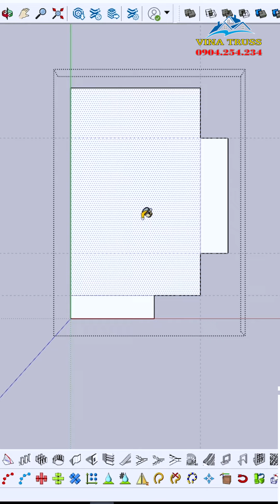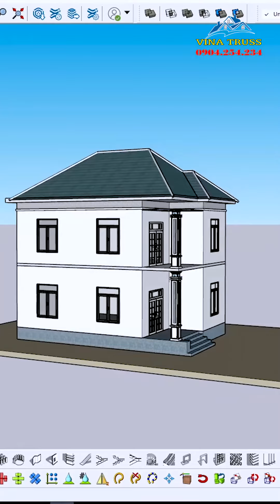Cách Tính Độ Cao Mái Nhật Chuẩn Đẹp